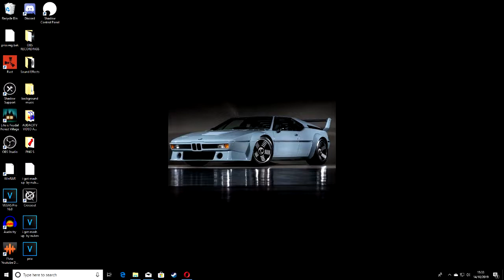NEW Red Dead Online ALIEN Skeleton Easter Egg & First Person Bounty Hunting [ROADMAN NARRATION] RDR2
Whats up Guys BTM Boy back at you with another video i did my best to get back to my usual video quality with this one and filled it with the usual btm boy comedy so if you enjoyed this one be sure to stay tuned to your boy.